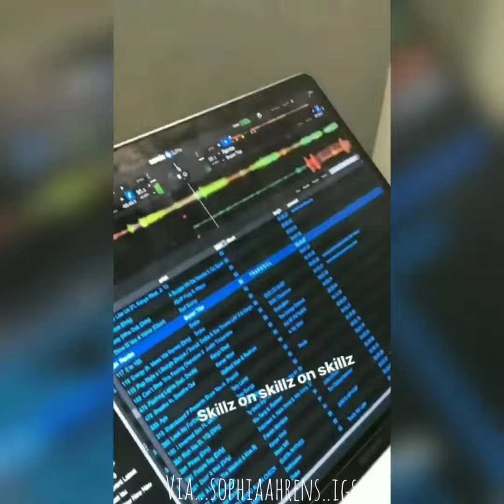Les Twins| Lau is ready for Revolution TVA hanging out with Eleni and good friend Sophia❤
Creds to lestwinsoff,shophiaahrens, and twinsviewofcanada IGS😙😙